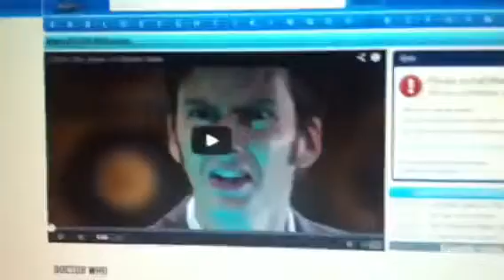1ST YEAR OF VLOGS! (18-21/7/14- Wknd 47)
Woohoo thank you to all the people who have watched the past year! Poppers for everyone!